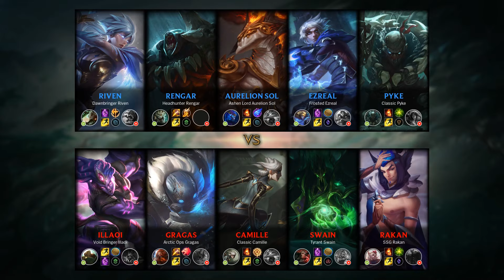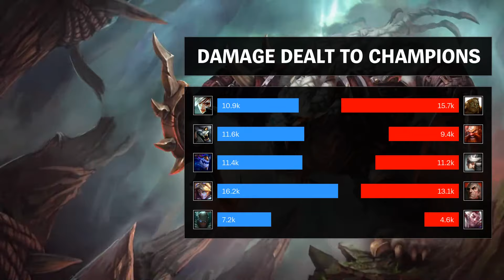Rengar Jungle vs Gragas - KR Master Patch 9.15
Rengar Jungle played by Confident Cat, KRMaster 123 LP.

- Runes: 00:18 (Fleet Footwork)
- Damage dealt: 20:41
- Ability & Build: 20:30
- Skin: Headhunter Rengar